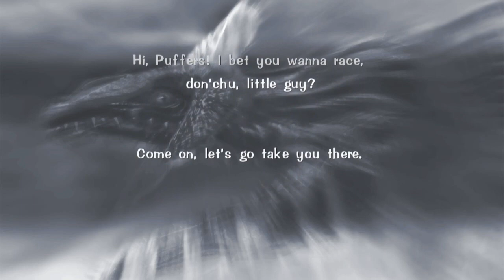Let's Play Sonic Adventure DX [Teaser 7]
The first bit of material for this LP, the Sonic Adventure teasers! In the final teaser, Chaos makes it known exactly what the extent of his power is..

Written by That Hat Guy & skull902, recorded by That Hat Guy.